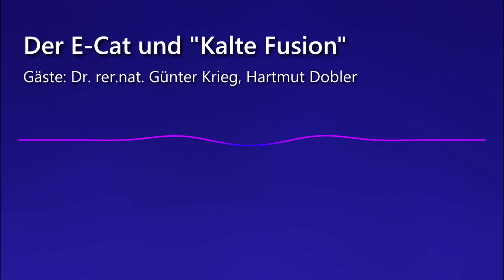Der E-Cat und "Kalte Fusion"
Gäste: Dr. rer.nat. Günter Krieg, Hartmut Dobler
Der E-Cat und dessen Erfinder Andrea Rossi ist seit Mitte 2012 heiß diskutiert. Im Mai 2013 bestätigte eine unabhängige Gruppe, bestehend aus sieben Wissenschaftlern aus Italien und Schweden, die prinzipielle Funktion eines Prototypen. Im Interview, das am 11. November 2013 aufgezeichnet wurde, erklärt Dr. Günter Krieg die dem Verfahren zugrunde liegende Physik. Hartmut Dobler von E-Cat Deutschland gibt Auskunft über die derzeit leider noch recht unklare Vertriebssituation und geht auf weitere technische Details ein.
Sollten erste Geräte in absehbarer Zeit auf den Markt kommen und halten, was man sich an Energiedichte, Effizienz und Ausfallsicherheit verspricht, könnte der E-Cat schnell zu einer sehr interessanten Alternative in Sachen Heiztechnik avancieren. Doch damit nicht genug, so soll die Technologie des E-Cat in Sachen Wirkungsgrad noch großes Potential bieten! Die Frage ist, ob es dem Team rund um Rossi gelingt, das Konzept zur Serienreife zu bringen. Dann spielt natürlich auch die Politik eine gewichtige Rolle - wie immer, wenn es um Energiefragen geht...

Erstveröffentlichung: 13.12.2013